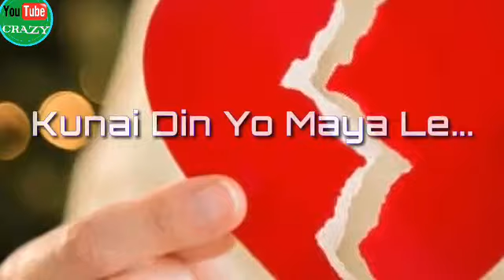The heart touching song Tyo man ma WhatsApp staut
Om bishwokarma shahiel khadka